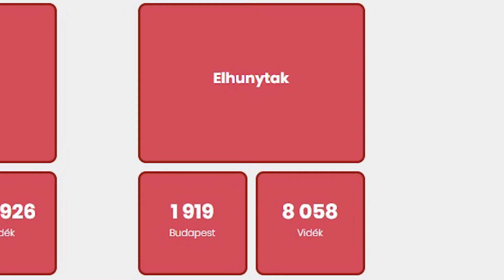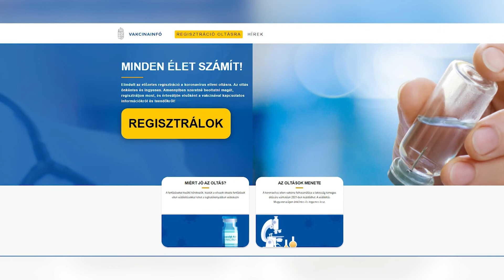Csökkenő tendencia a koronavírusos fertőzöttségi adatokban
Napok óta csökkenő tendenciát mutat a beazonosított fertőzöttek és a halottak száma. A hétvégén lezajlott az óvodai és iskolai dolgozók gyorstesztelése a kormányhivatalok szervezésében.